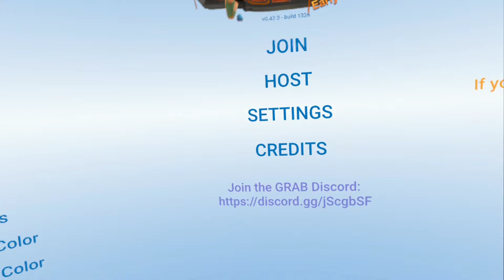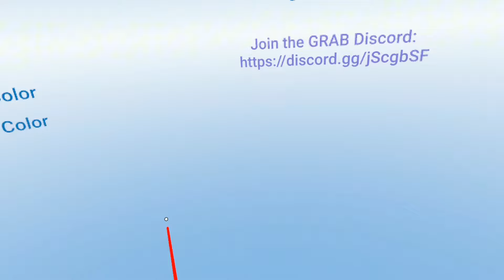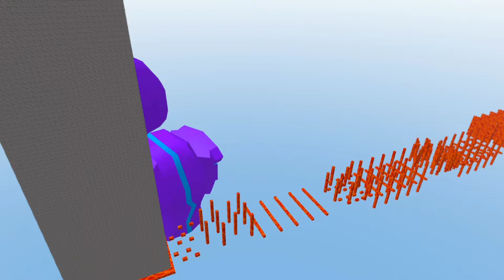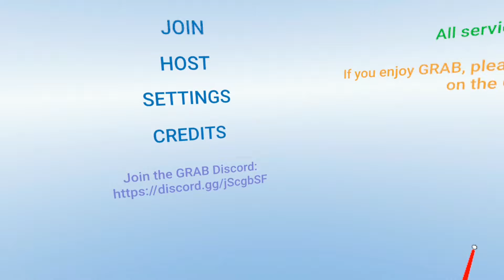￼ Messing around in grab #6￼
I feel like I did really good on this video hopefully I did. I have four more video ideas so be ready hopefully you enjoyed this video.